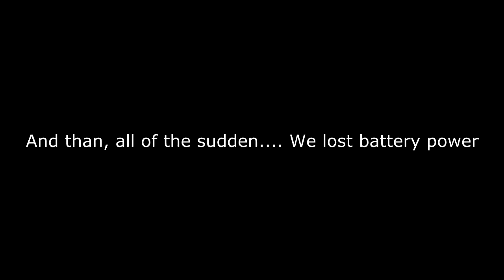David & Jared Discuss: David Alienates Himself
Were back, after 6 long months of nothing we finally step back up to the plate.